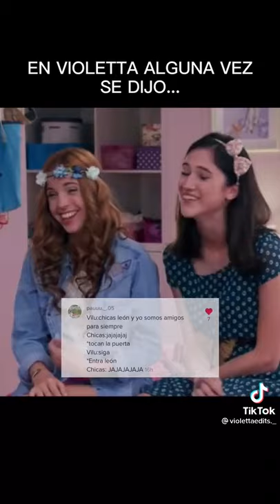Violetta momentos divertidos parte 1